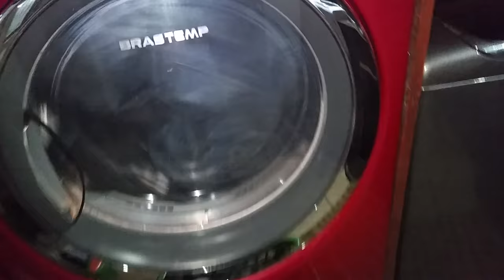Lavadora Consul 16Kg #13 Roupas Brancas